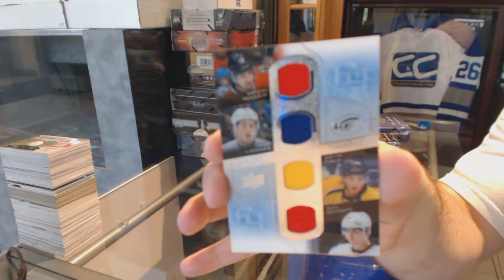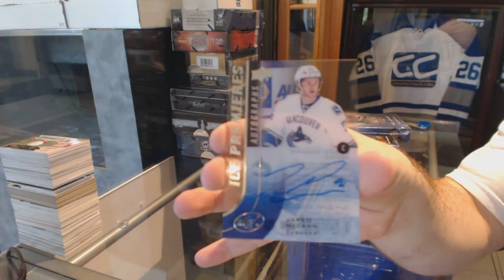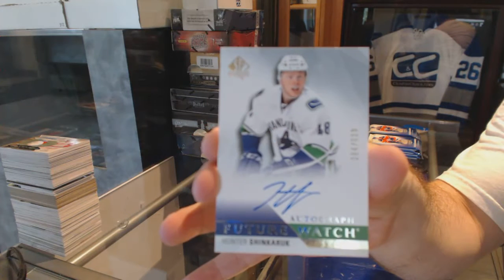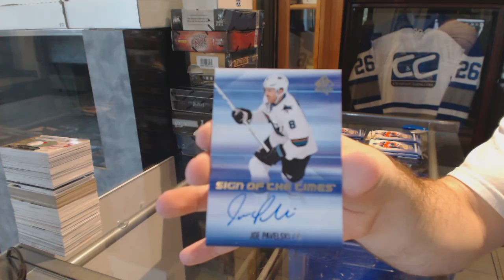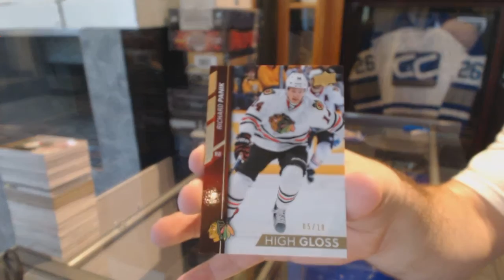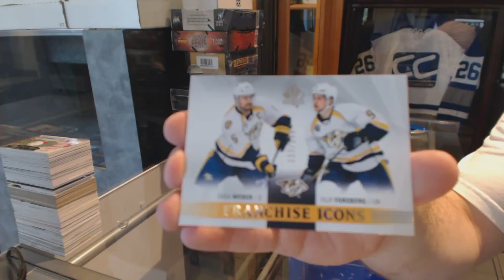15-16 UD SP Authentic & 15-16 UD Ice Hockey Box Break - C&C GB #6266